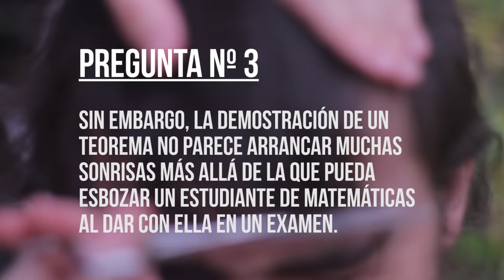TONSURA con ERNESTO CASTRO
Una entrevista sobre el humor y la filosofía al son de un rapado al estilo tonsura. Ernesto Castro responde. ¿Que por qué una tonsura? ¡Preguntadle a otro!